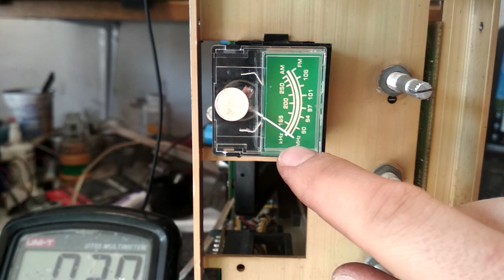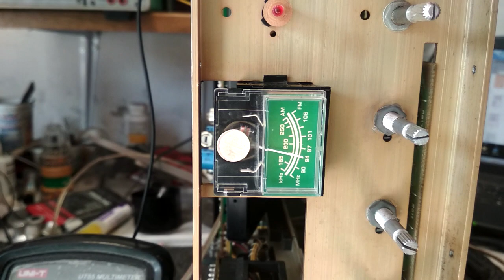Radmor 5102TE nr 2. naprawa serwis cz2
Naprawa odbiornika radiowego Radmor 5102TE